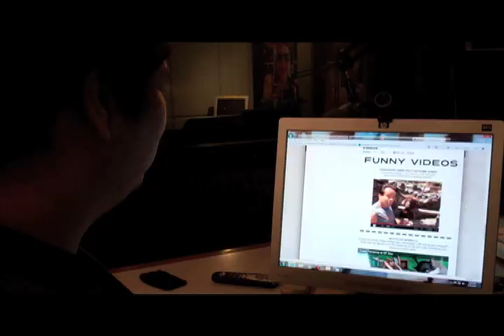ODM translates "Man argues with spitting goat" - jordin silver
Jordin Silver has a new favorite video (see it and she asks ODM to translate for her.